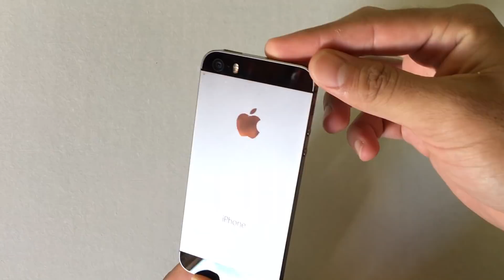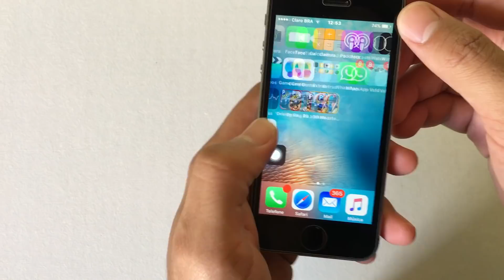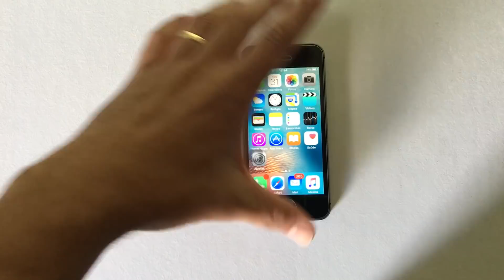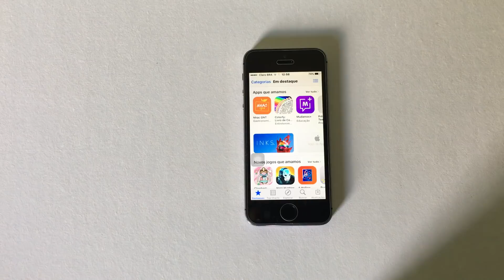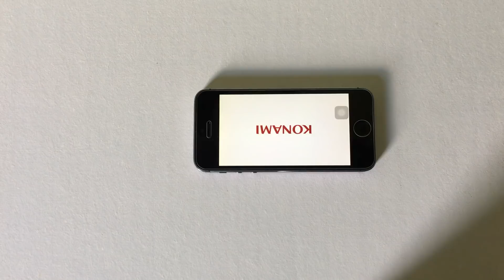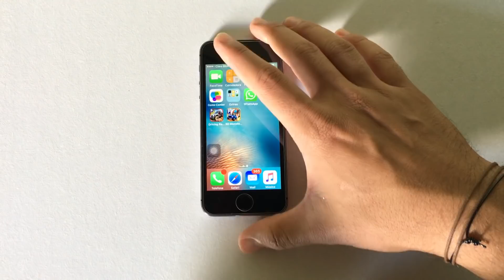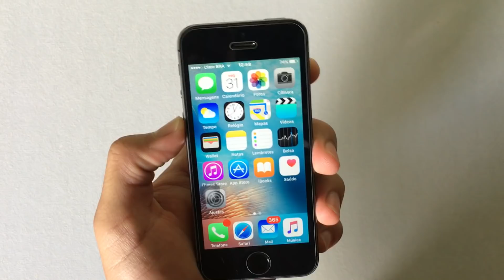VALE A PENA COMPRAR O iPHONE 5S EM 2019 ?